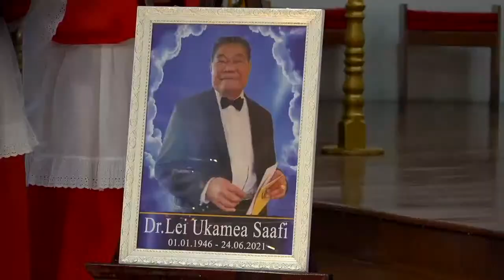Me'afakaeiki o Dr Lei Saafi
Feituu: Kolomotua
Taimi:8pm

Film by Kalia Production